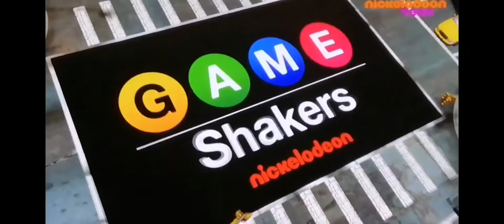Soy Luna - "Make it shine" ft. Game Shakers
Audio :
- Victorious | Official Theme Song | Nick

Videos :
- Andaremos ,Cancún . Luna y Simón
- Game Shakers - Jetzt geht's App | Titelsong 🎵 | Nickelodeon Deutschland